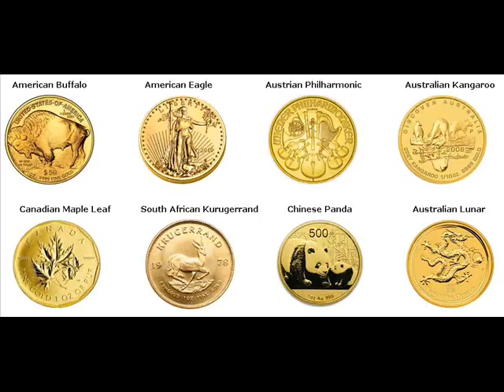500 Gram Gold Bars For Sale Elk Rapids Township Michigan